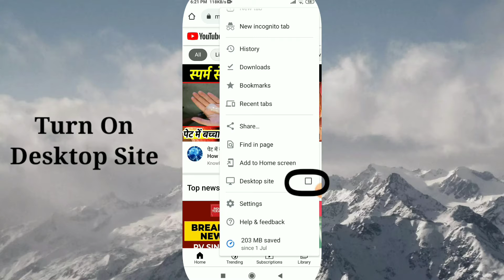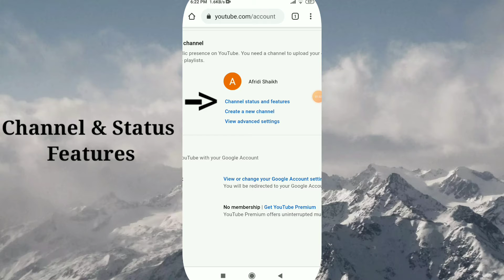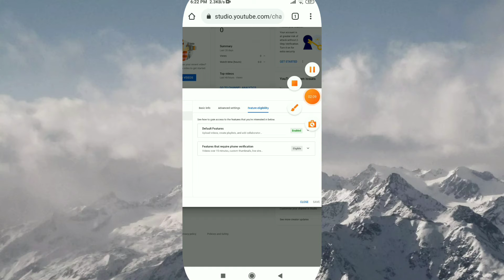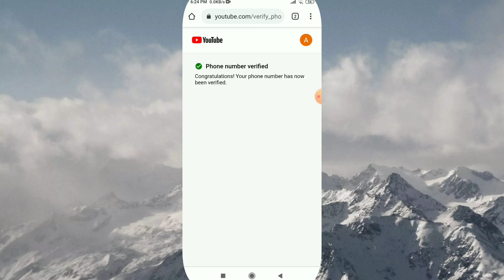YouTube verification | youtube account verification | youtube account verified kese kare mobile se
How to verify youtube account channel

youtube account verified kese kare mobile se

How to Go live / live streaming
Appeal Content I'd claims
How to upload more then 15 minutes video

phone verification in youtube account channel

how to redeem Paytm first points into cash - India covid cases / oxygen crises

BITCOIN kese kharide or beche - India covid cases / oxygen crises

Natasha poonawala - Adar poonawala - serum institute of India

Calma /tiktok /alan walker /ariana grande/ senorita /minecraft/pewdiepie vs T-Series/fortnight / pubg / bgmi / peliculas completas an espanol /music /old town road / blakpink /badabun / baby shark / billie ellish / asmer / pewdiepie / bts / bts army / Zayn Malik / Justin Bieber / tarak mehta ka ulta chasma / apna time bhi aayega / 52 gaj ka daman / Godzilla vs king kong /